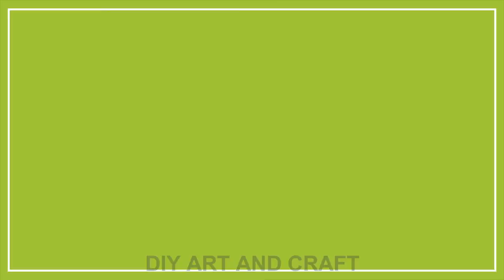3 Easy Useful Bag You Can Do At Home From Old Clothes | Old Jeans | Reuse Ideas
3 Easy Useful Bag You Can Do At Home From Old Clothes, Old Jeans, Reuse Ideas, in this video you will be able to learn how to make easy and daily use bag, Fabric bag, hand bag, shopping bag at home using old clothes, old jeans or with small pieces of waste clothes, easy stitching method, with step by step tutorial.

1. Interface / Buckram Pasting / Fusible inter lining

2. Interfacing Fusible Bukram (Paper base)

3. Lining Fabric

4. Threads Polyester Sewing Thread

5. Carbon Steel Tailoring Scissor with Brass Finish Handle

6. USHA Sewing Kit with 18 Thread spools, 1 Scissor, 12 Buttons, 1 Measuring Tape

7. 1/4 Width Black Elastic Roll 200 MTR Length for Mask Making, Crafting, Tailoring DIY Purpose

8. Snap Button with Pliers, Plastic Button and Press Tools

9. Magnet Button, Clasps, Snaps, Fasteners for Purse, Bags

10.Plastic Snap button different colour (100 Sets)

11.Sewing Clips Multicolor for Sewing

12.SNAP Button PLIER

13.Metal Chain

14.20 Colors Nylon Coil Zippers 9 Inch

15.D Ring for Bag

17. Printed Fabric

18. Jeans Indigo Blue

19. Coloured Jute Fabric

20. Jute Fabric

21. Jaipuri Handmade Floral Printed Fabric

22. Hand Block Sanganeri Printed

23, Sewing Machine - Usha Janome Dream Stitch Electric

24. Sewing Machine - USHA JANOME Allure DLX Electric Sewing Machine

25. Sewing Machine - Singer Promise 1408 Sewing Machine

26. Sewing Machine - Brother FS 101 Computerized Sewing Machine

27. Sewing Machine - Brother JA 1400 Electric Sewing Machine